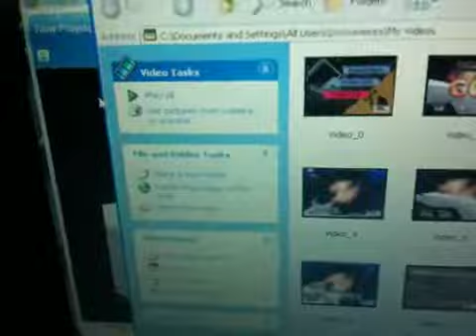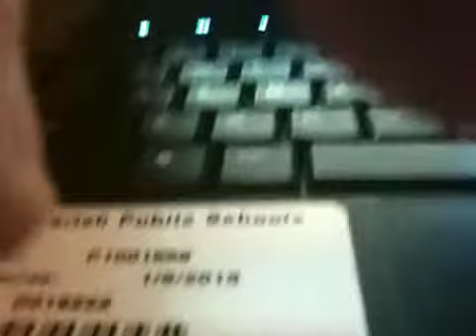Dumb lil montage Topgorilla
Topgorilla smash bros